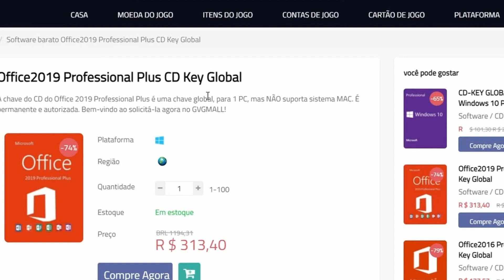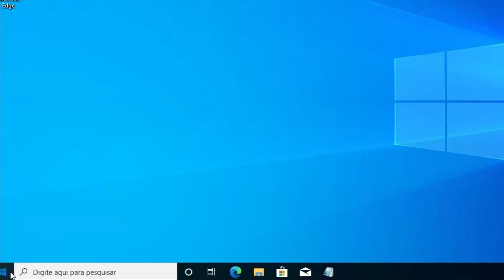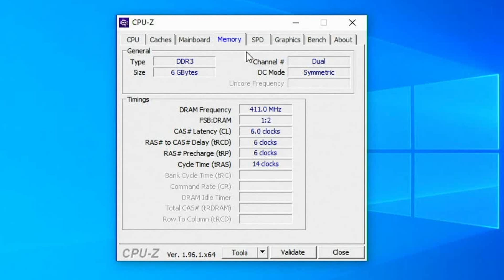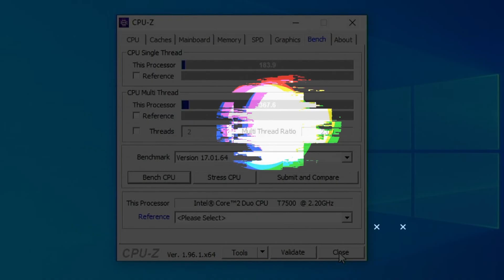JOGOS PARA RODAR EM QUALQUER PC ANTIGO E FRACO! SEM PLACA DE VÍDEO - INTEL HD GRAPHICS - 2021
Nesse vídeo eu mostro alternativas de Jogos para jogar em praticamente qualquer PC Fraco, que não tem placa de vídeo, só possui um processador ruim com intel HD Graphics. Vamos ver jogos para jogar na sua batata gamer, e que são bons jogos para se divertir muito! Esse video contem uma lista atualizada de jogos para pc velho e fraco 2021.

👉 ADQUIRA SEU WINDOWS 10 PRO ORIGINAL NA GVGMALL

💲 Assine o Amazon Prime, ajude o canal e tenha Frete Gratis:

📱 Participe do Grupo de ofertas no Whatsapp (vagas limitadas)